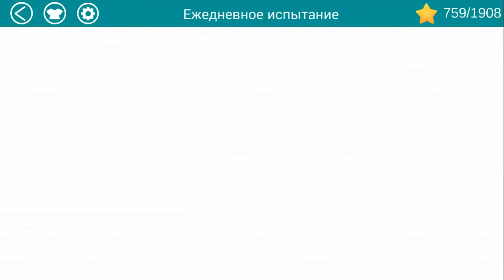ПРоХоДиМеЦ и весёлые ШАРИКИ среди множества порталов! - #8 - Игра Love Ball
Сегодня приключения шариков покажут вам множество уровней с порталами. Игра про розовый шарик и голубой шарик познакомит нас с новыми испытаниями для двух весёлых шариков. Два шарика изо всех сил будут стараться встретиться в самых разнообразных комнатах, ведь это их главная цель. ПРоХоДиМЦу игра про шарики очень нравится своей логичностью, ведь в каждом уровне необходимо выбрать наиболее правильную схему расстановки разных линий. Присоединяйтесь к просмотру увлекательного летсплея от ПРоХоДиМЦа. Два весёлых шарика ждут вас!
Игра называется: Love Ball

Весёлый ПРоХоДиМеЦ очень любит разные игры и приключения. Каждый выпуск это забавная игра и весёлое прохождение одновременно, ведь каждая игра готова познакомить вас с новой вселенной. Канал ПРоХоДиМеЦ Play порадует вас множеством героев и персонажей. Когда ПРоХоДиМеЦ играет, все игры превращаются в захватывающее путешествие по незабываемым мирам. Вам обязательно понравится каждый летсплей на канале ПРоХоДиМеЦ Плей!

Скоро новое Видео!